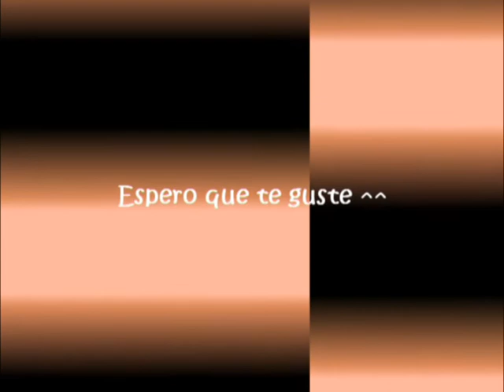Carla Diaz movie by Charlii